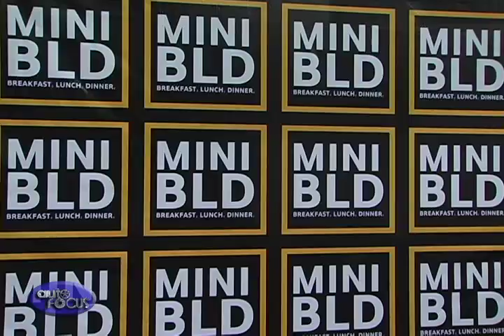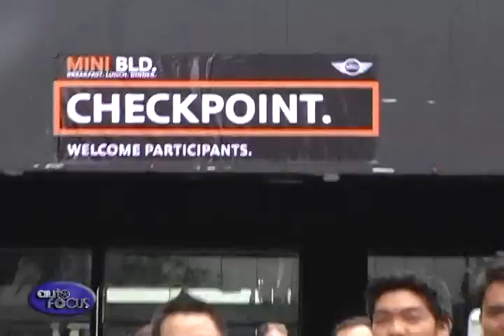Auto Focus Special Feature MINI BLD 2014